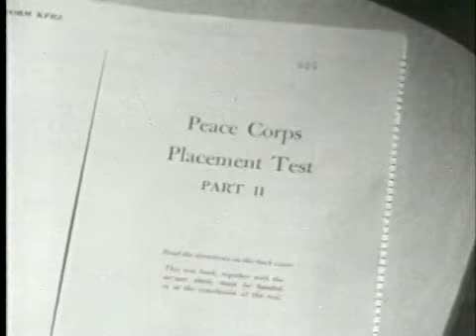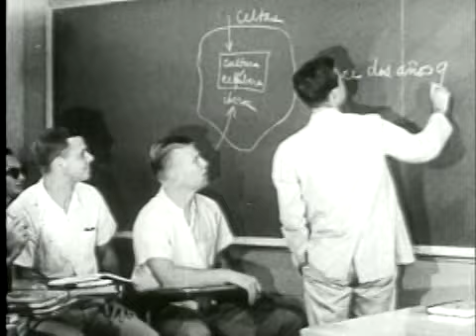Sargent Shriver Promotes Peace Corps on National TV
A 1960s broadcast of Sargent Shriver describing the work of Peace Corps Volunteers on a David Garroway TV program.

Learn more about Sargent Shriver and the history of Peace Corps